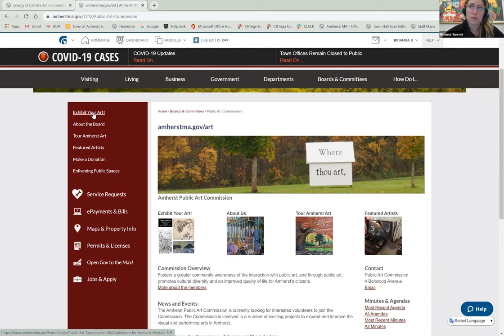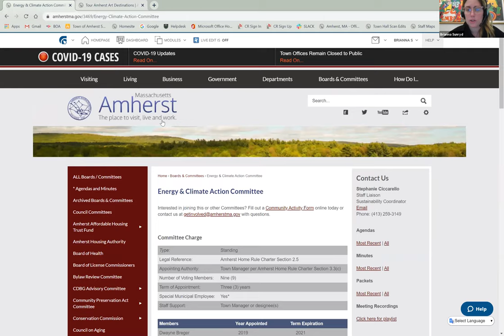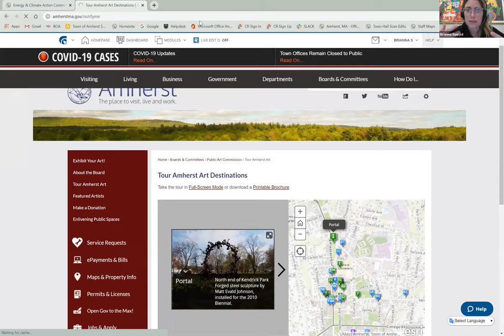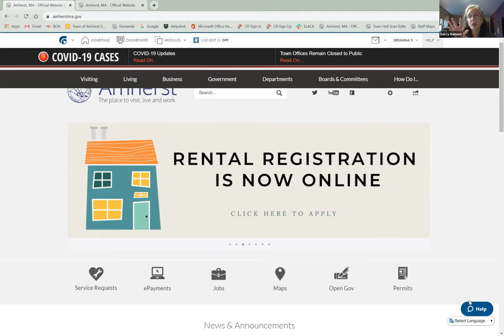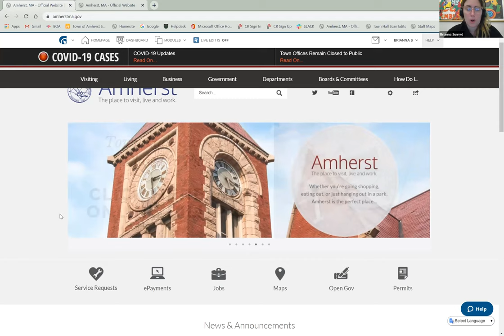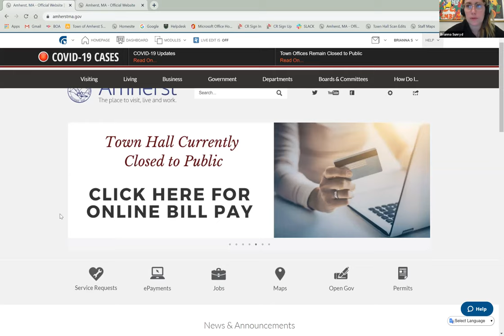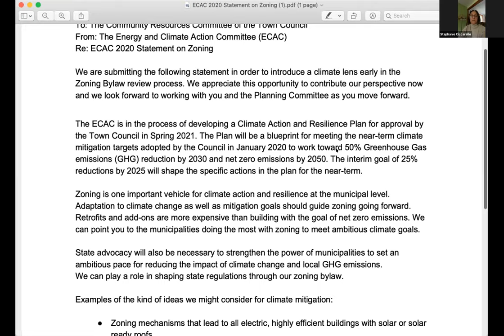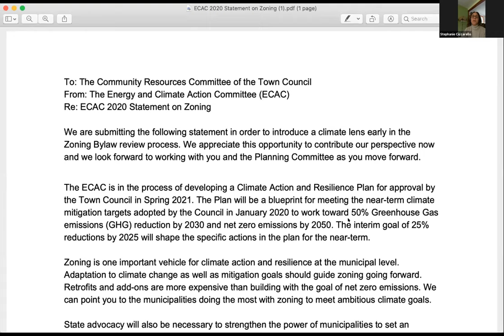Energy and Climtate Action Committee Meeting Oct 7, 2020